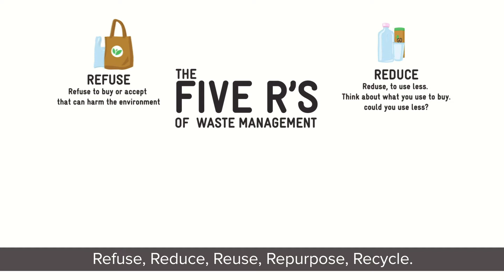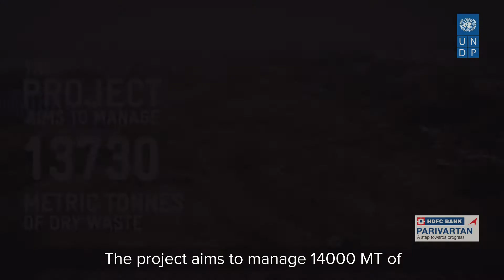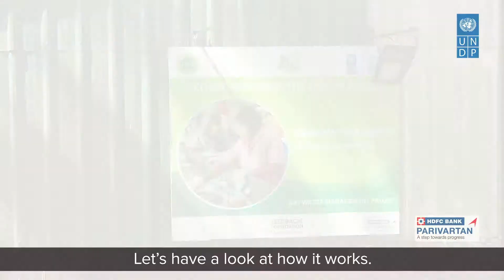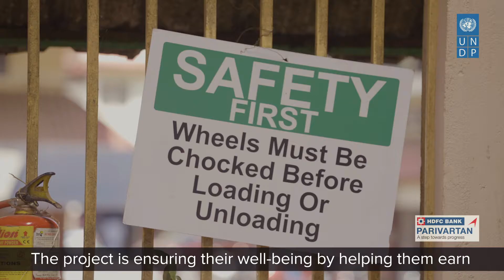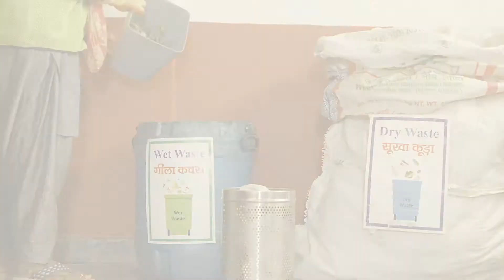Waste Management in India supported by HDFC Bank-UNDP partnership in collab. with Govt. of India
The plastic waste management (PWM) project aims to bring into sustainable dry waste management practices, through a socio-technical model (segregation/collection/recycling) that is in line with Swachh Bharat Mission in India and the Solid Waste Management Rules (SWM), 2016 and Plastic Waste Management Rules (PWM), 2018 with partners; while ensuring compliance with regulations and improve resource utilization.